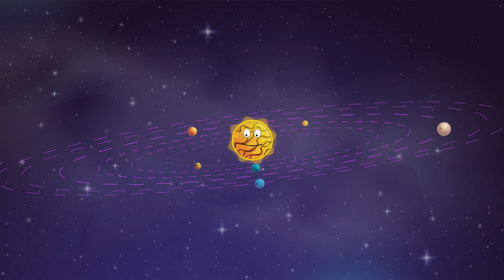What Happens If You Fell Into Neptune?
🌟 Welcome to the cosmic chat with Earth, Neptune, and Sun! 🌟

Join us as Earth, Neptune, and Sun dive into a playful yet insightful conversation about Neptune's awe-inspiring blue storms, magnificent rings, and mysterious, diamond-filled depths. Feel the camaraderie as Earth and Sun marvel at Neptune's fierce winds, icy volcanos on Triton, and the extreme conditions that make Neptune a fascinating but dangerous adventure. With Earth’s curiosity, Neptune’s pride, and Sun’s warmth, this journey through our solar system’s secrets will captivate your imagination. 🌌✨🚀

At UNIDUCK you will see the world's best solar moments, space videos.
From the solar topics,  to the most incredible, we've got it all... Sit back, relax, and binge away to UNIDUCK!
What if we could see the universe from a different perspective? If we were not constrained to Earth's gravity, and we could just fly across space and see the planets from up-close? Well... we'd probably freak out after we notice they have a face!